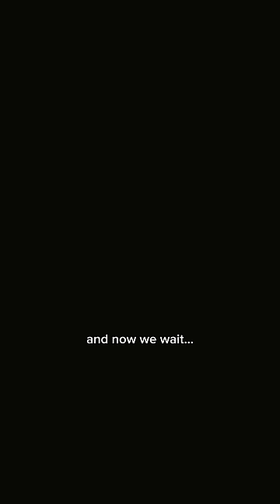How to order BREAKFAST on a CRUISE...🤯 (so cool)